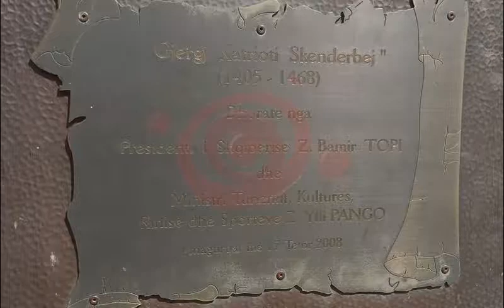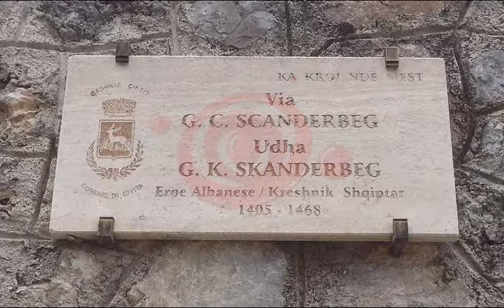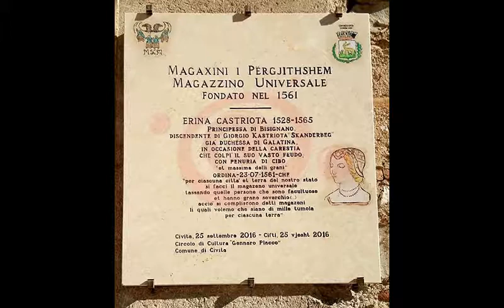Civita (Çifti in arbëresh), Cosenza, Calabria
Civita (Çifti in arbëresh) nella provincia di Cosenza, Calabria venne fondata tra il 1467 e il 1471 da gruppi di famiglie albanesi  sulle rovine di un abitato preesistente (castrum Sancti Salvatoris)